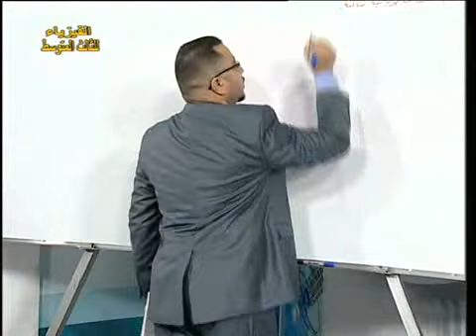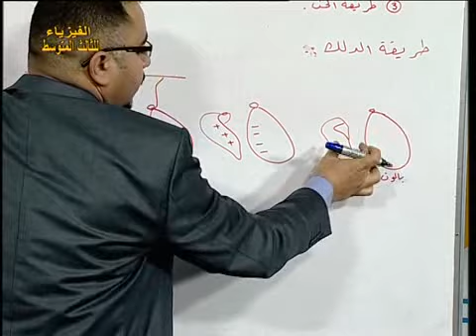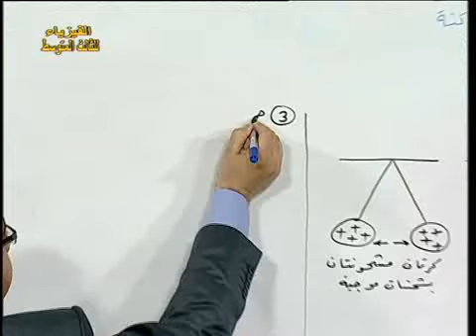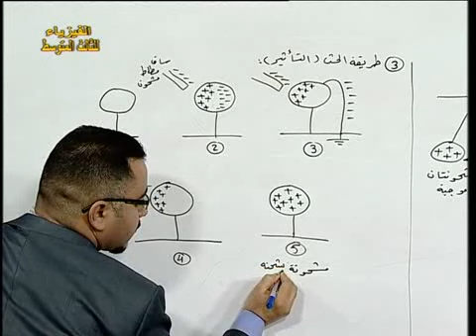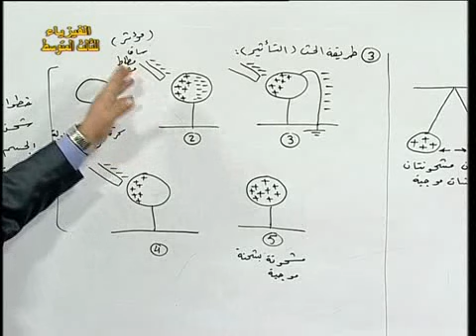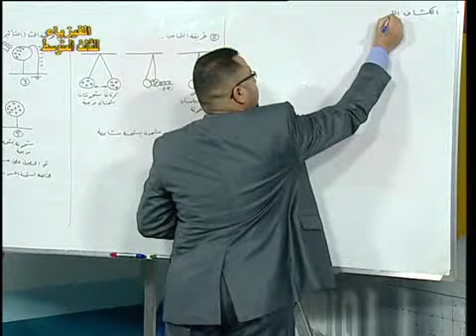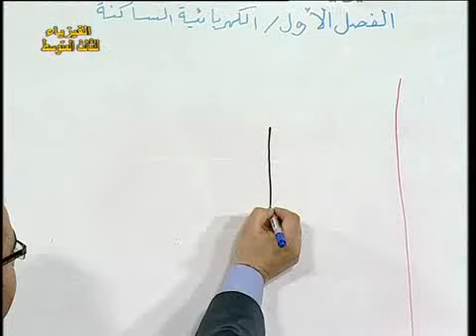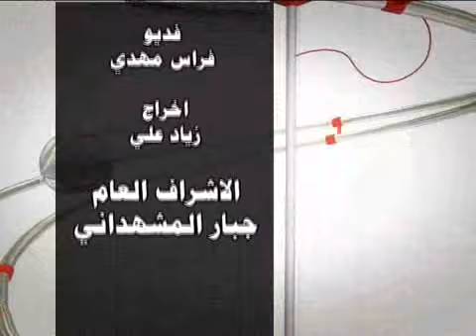2 فيزياء ثالث متوسط ف1 الكهربائية الساكنة ج2